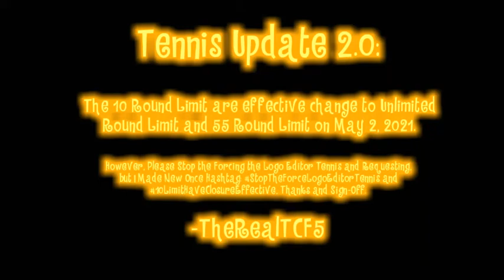Tennis Update 2.0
this is my newest one, pause and good luck.

Thanks, Cuddles!